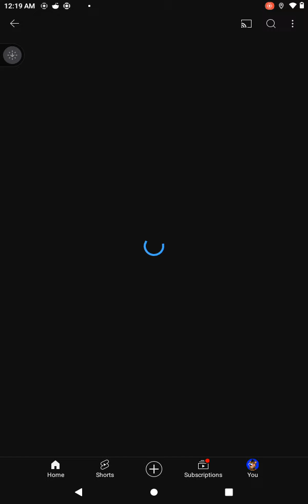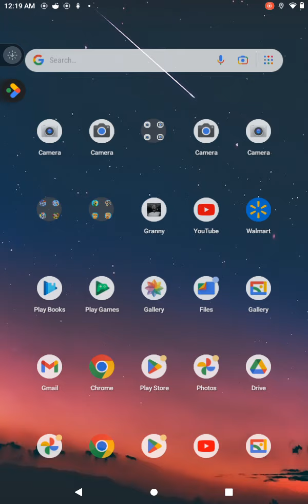August 5, 2024